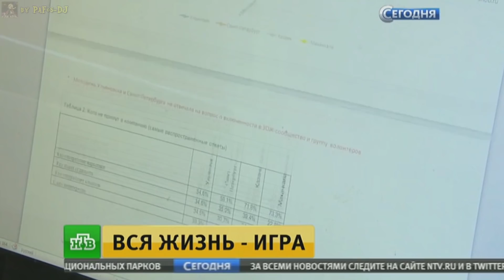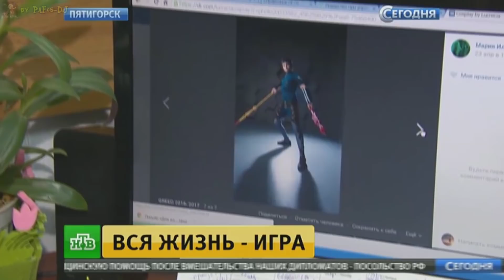Брони и другие субкультуры в сюжете на НТВ [HD, 60 FPS]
Сюжет о субкультурах, показанный на телеканале «НТВ» 11 января 2018 года в выпуске программы «Сегодня» от 13:00. Помимо брони было сказано об анимешниках и некоторых других субкультурах. В репортаже приняли участие известные в брони-сообществе люди.
Запись (WEB-DL), работы по улучшению качества видео by PaFos-DJ
"My Little Pony" is copywrite of Hasbro